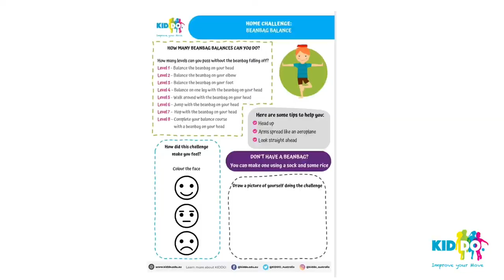KIDDO At-home Activity - Beanbag Balances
All you need is a sock and some rice and then see how many ways you can balance a beanbag. Come up with your own creative balance challenges.